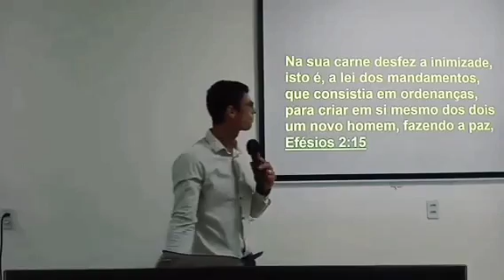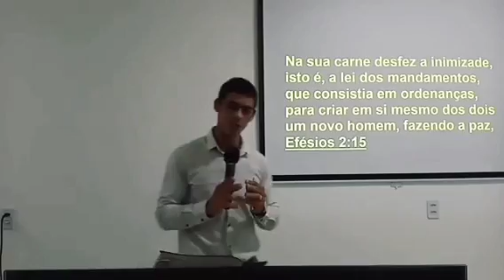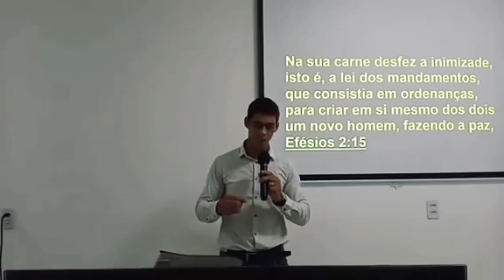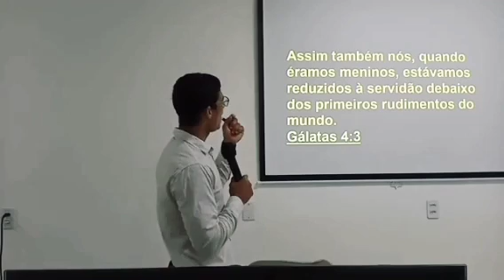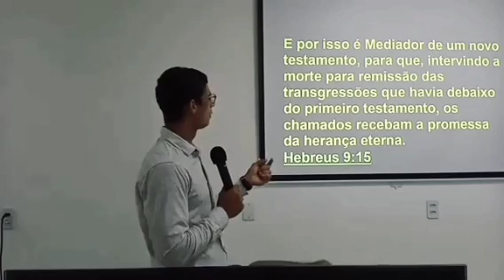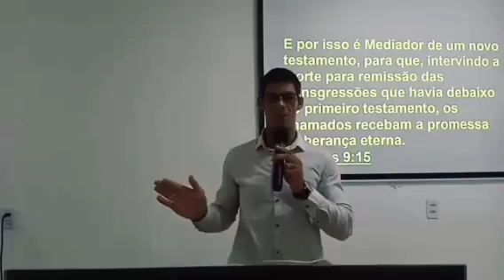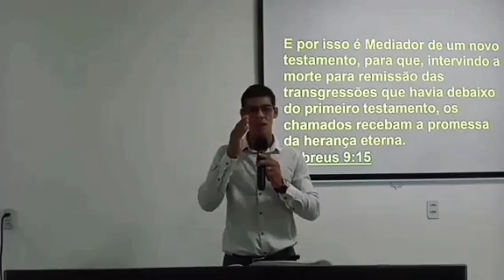JESUS NÃO PAGOU O PREÇO POR NÓS